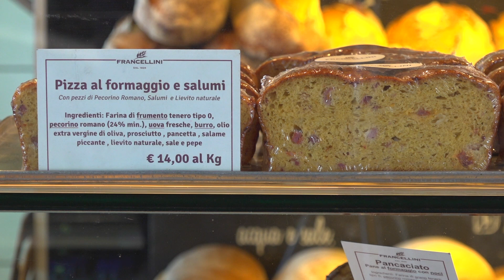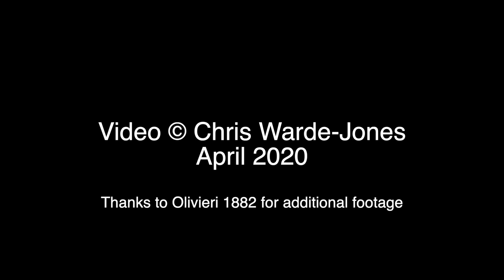Italy's Easter Food under Coronavirus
Italians maintain their culinary traditions despite battling with Coronavirus